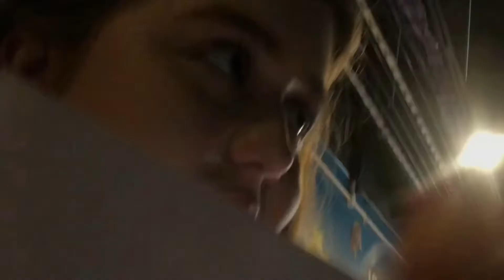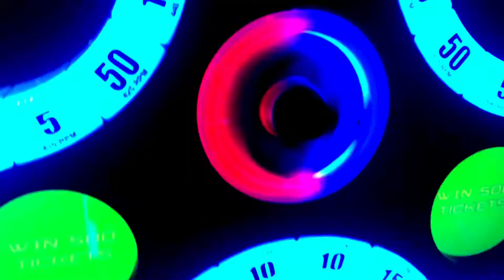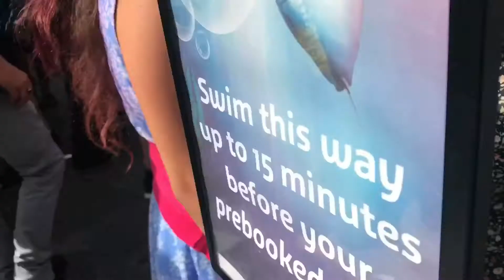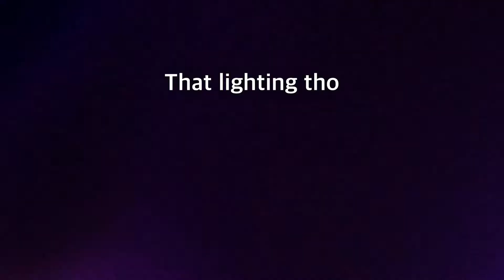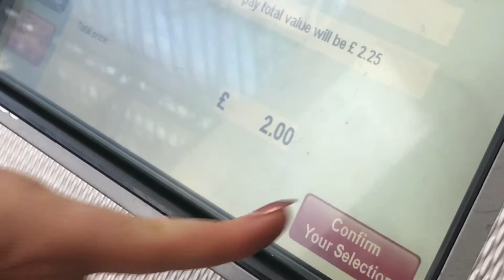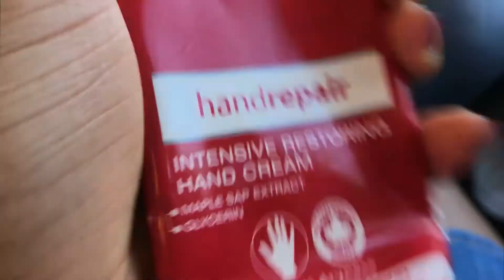AQUARIUM VLOG W/BFF🔥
Summer antics haha.